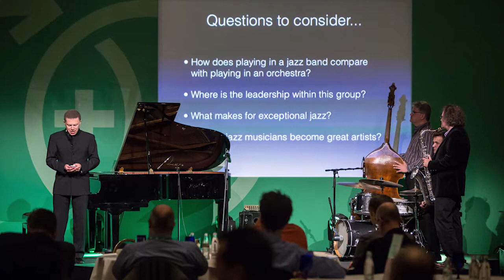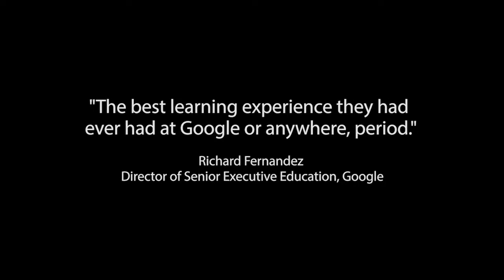Dominic Alldis: orchestral conductor, jazz musician & business speaker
Dominic Alldis is an orchestral conductor, jazz musician, a professor at the Royal Academy of Music in London and a Steinway Artist. He founded Music & Management in 2003 to provide musical learning experiences for executive development programs and business conferences. His thought-provoking and transformative presentations often feature live musicians, ranging from large symphony orchestras to more intimate string quartets and jazz bands, depending on the size and key themes of the event. They explore a wide range of business concerns including leadership, collaboration, creativity, listening, preparation and performance.